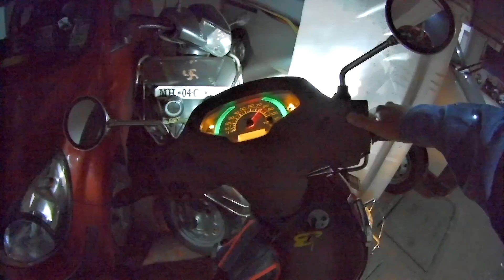Lonavala Ride | Ft. Suzuki Access 125 BS6 | Cornering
Hello Peeps!!
I hope you all enjoy this video/podcast. Always be safe and make sure everyone around is safe.
Always keep full sending.

I use Go Noise play 2 as Action Camera
And sometimes My Phone Nokia 7.2